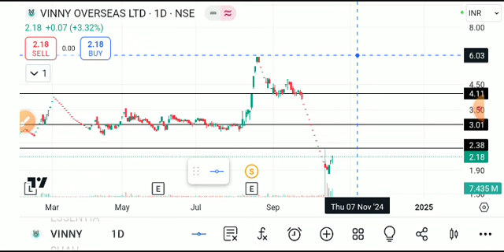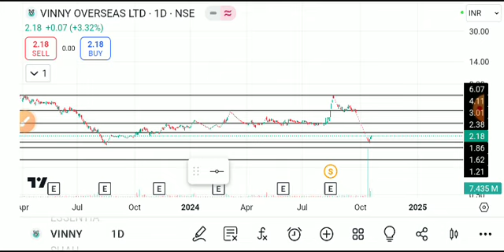Vinny overseas share latest news, vinny overseas,Vinny overseas share news today, vinny overseas ltd